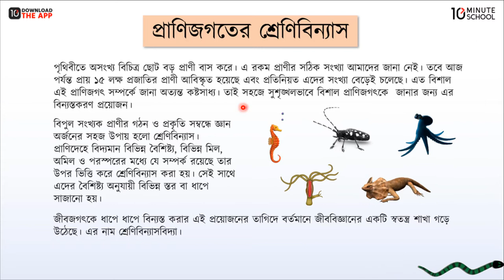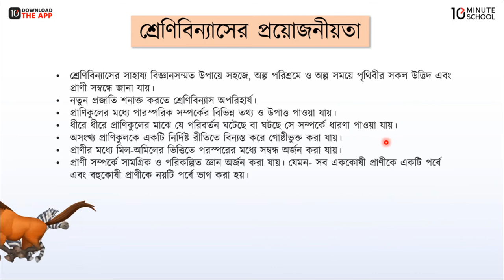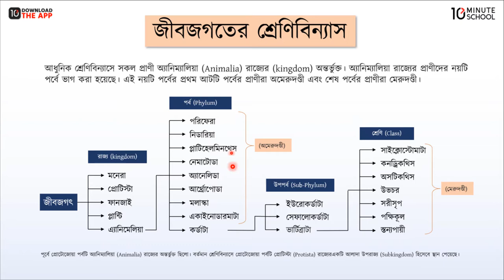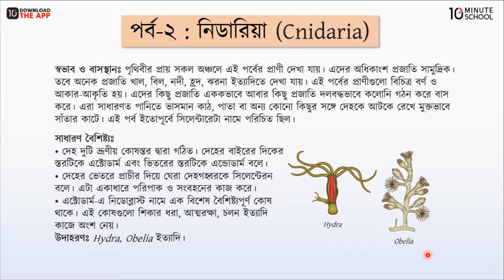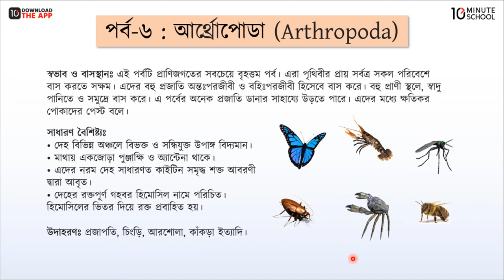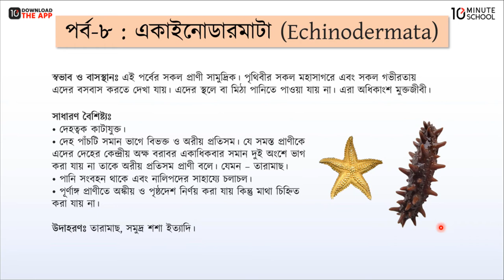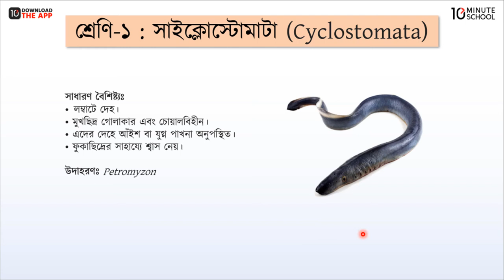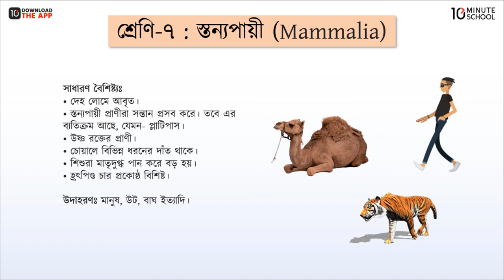অধ্যায়-১ ; প্রাণিজগতের শ্রেনীবিন্যাস